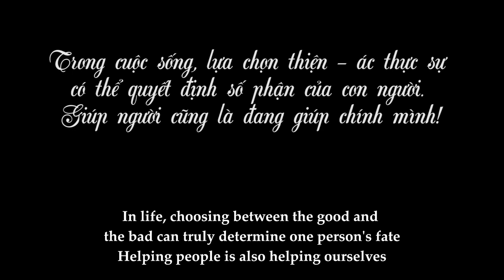Chủ Tịch Ra Tay Nghĩa Hiệp, Bảo Vệ Cô Gái Điên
Trong cuộc sống, lựa chọn thiện-ác thực sự có thể giải quyết số phận của con người!